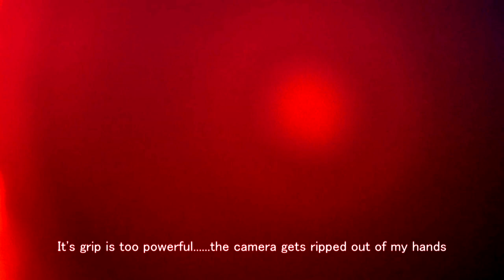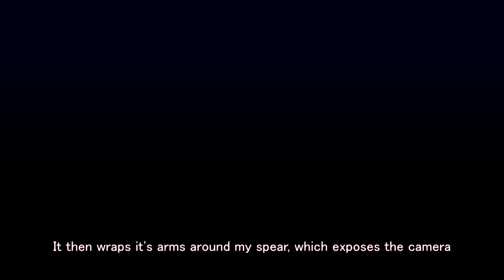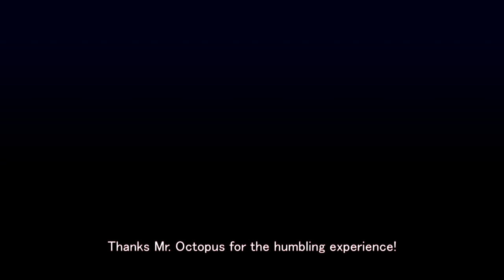octopus steals my video camera and swims off with it (while its Recording)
while trying to get video of a wild octopus, it suddenly dashed towards me and ripped the camera from out of my hands and swims off, all while the camera is recording! swam away very quickly like a naughty shoplifter.  after a 5 minute chase, I placed my speargun underneath him and he curiously grabbed hold of the gun, giving me just enough time to reach into its mouth and grab the camera back.  I didn't feel threatened during this ordeal.  the octopus seemed fixated on the shiny new camera.  the only confusing behavior was how he dashed off with it like a thief haha.  cheeky octopus 🐙

songs by:               Vincent Gillioz - Car Chase
Dalmatian Rex and the Eigentones - Octopus I Love You

endless ❤️ & respect
vic